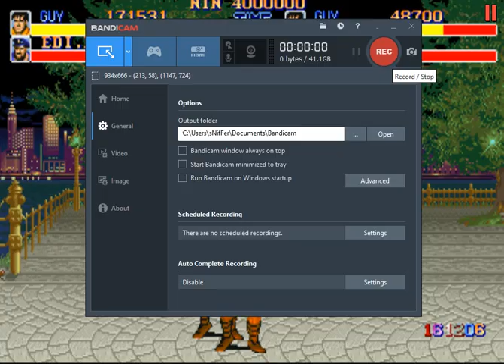Final Fight Arcade Twin Double Guy and Cody Enemy Rom Hack Multiplayer